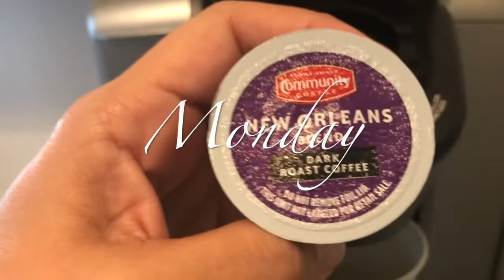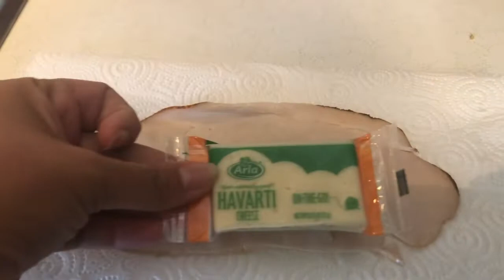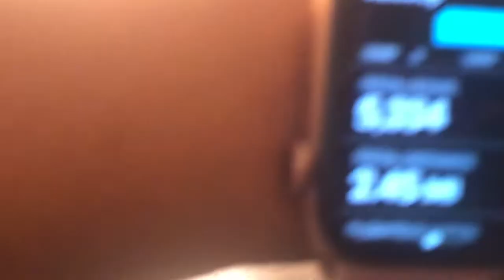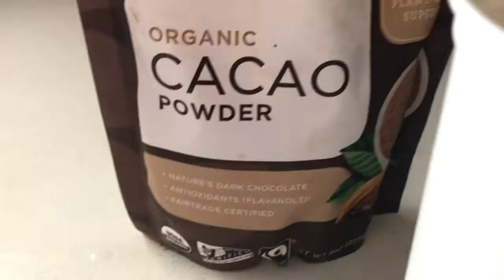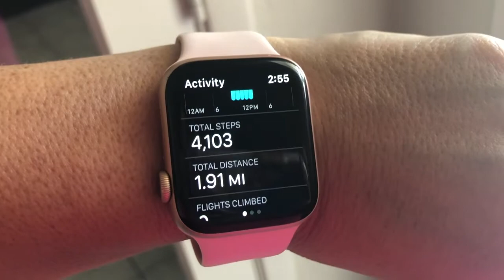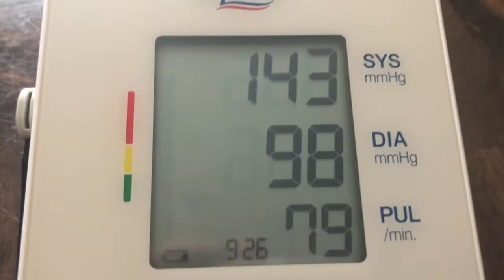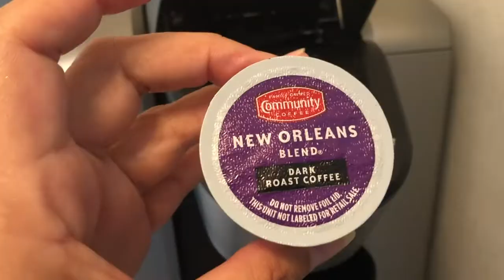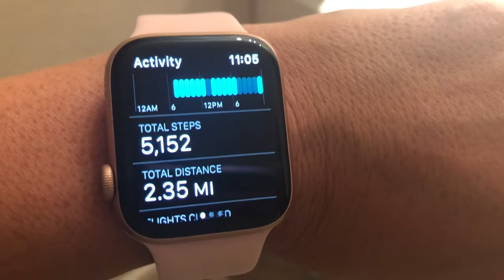What I Ate This Week on Keto | Weekly Weigh In | Keto Weightloss Journey | OMAD|Intermittent Fasting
This is what I ate in a week on Keto, while doing Intermittent Fasting, One Meal a Day (OMAD), and trying to get 5,000 steps a day! This is my weightloss journey. It may not be pretty 100% of the time, but it's my journey.

This is my personal keto weightloss journey.  I have been doing keto off and on for a couple of years - but have only been truly committed for the past 13 months. I am currently at the midpoint of my weightloss!  I still have more to lose so join me on the quest to help reach my goals!

I am the only one doing keto in my household of 4, so I will also be trying to figure out how to navigate this weightloss without cooking 4 different meals every night.

EVERYTHING BUT THE BAGEL SEASONING:

MINI WAFFLE MAKER: